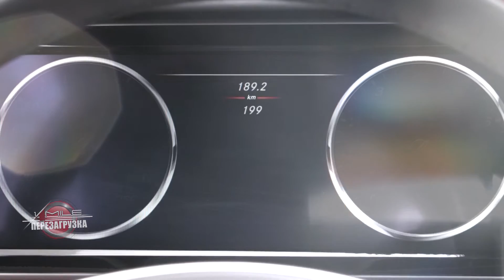Mercedes-Benz S-Class Coupe. S 500 4MATIC Coupe and S 500 Coupe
Mercedes-Benz S-Class Coupe. Видео Эксклюзив. Скоро в новом сезоне, Вас ждёт очень много интересного!!! Это уже не концепт. Будьте первыми!